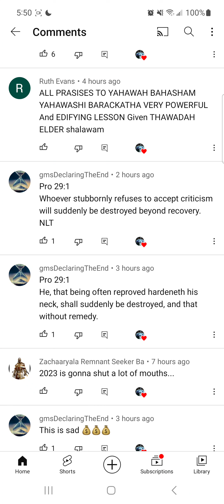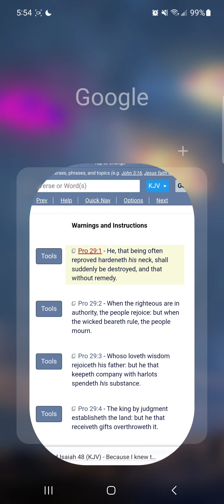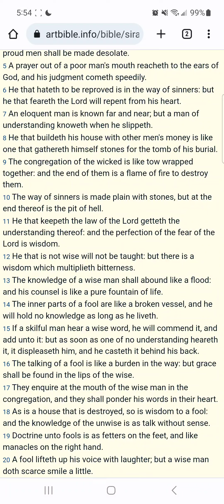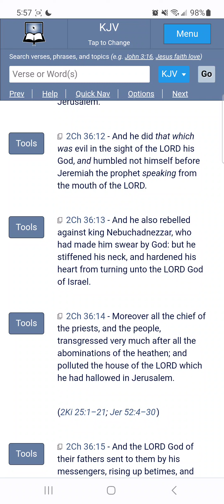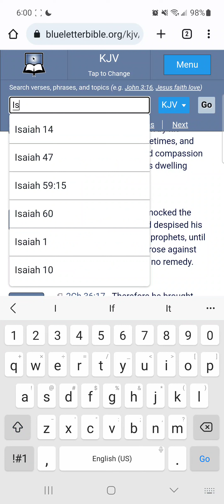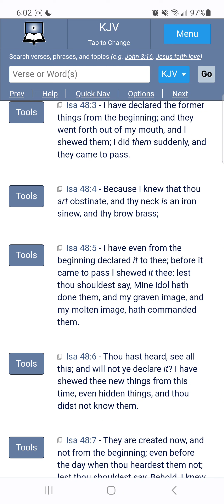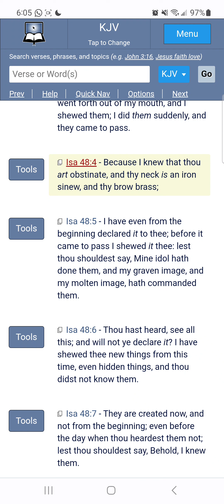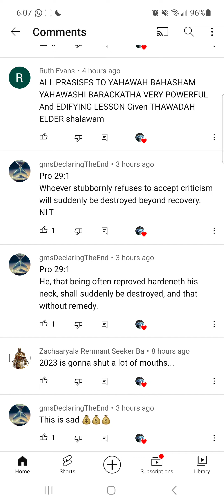I'd Fear Being Often Reproved For The Same Things (Something To Take Serious)